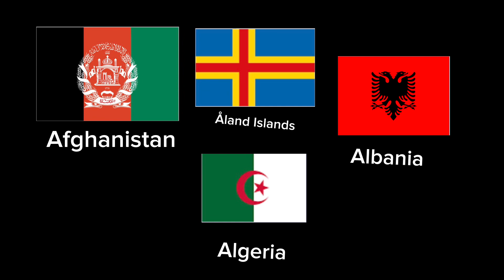everyone lost their minds